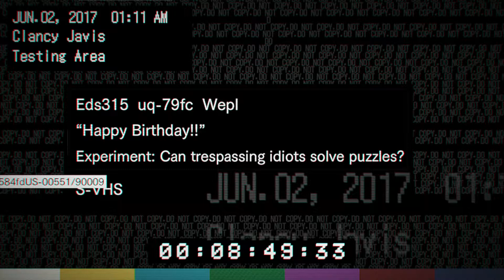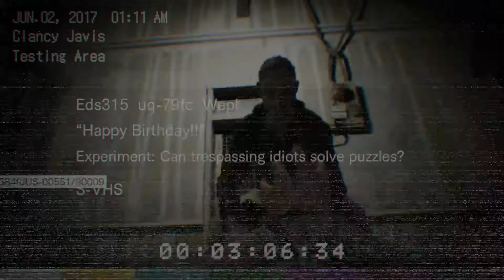Let's Play Resident Evil 7 | PS4 | Español | Capitulo 6 - En busca de Lucas